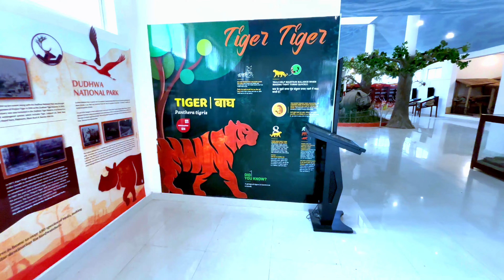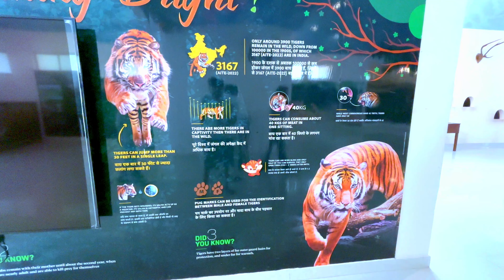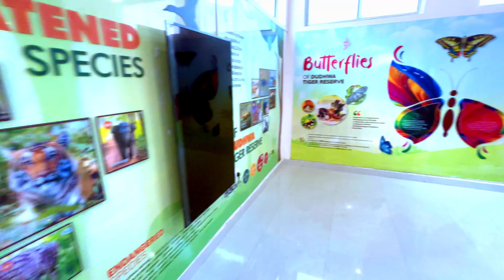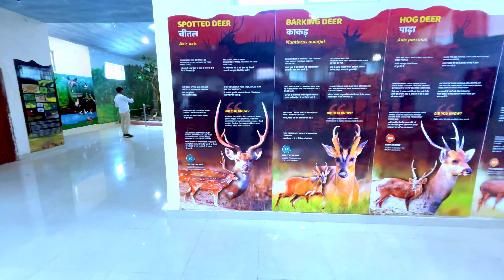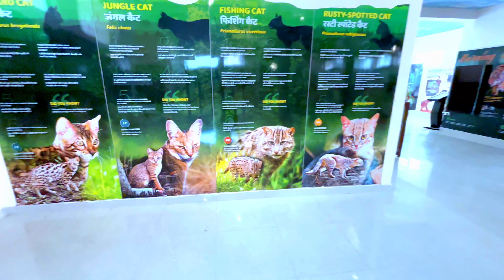Incredible Moments from Dudhwa National Park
एक दिन दुधवा राष्ट्रीय उद्यान में, कतरनिया घाट, Incredible Moments from Dudhwa National Park

आप इन सोशल मीडिया चैनल्स पर भी जुड़ सकते हैं-